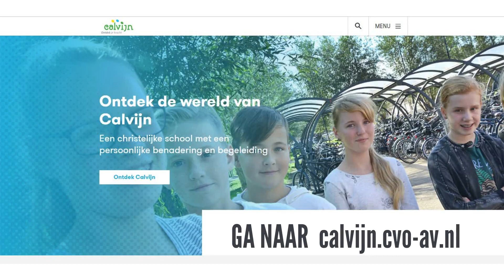Calvijn Hardinxveld-Giessendam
Filmpje over Calvijn in Hardinxveld-Giessendam. Een christelijke school voor vmbo gt en havo/atheneum onderbouw. De school staat bekend vanwege het kwalitatief goede onderwijs, de goede begeleiding en het innovatieve onderwijs van de school. Bekijk het filmpje en of bezoek een van de Open Dagen en overtuig jezelf! calvijn.cvo-av.nl